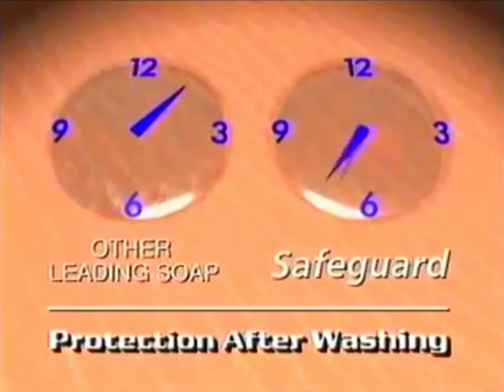Safeguard Green "Ariel & Vina" 45sec (Philippines, 1993)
Your family's superior skin germ protection for health skin.